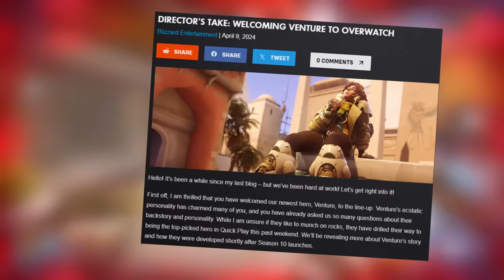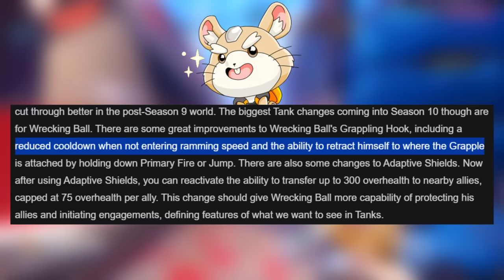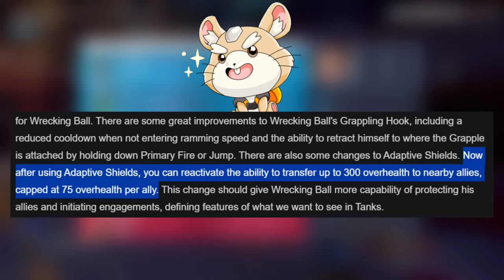Overwatch 2 Season 10 HERO REWORKS REVEALED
Season 10 releases in less than a week; which includes the brand new DPS hero Venture! Today we talk about some of the changes happening in Season 10, including a massive rework to Hammond!

Chapters
0:00 Overwatch 2 Hero Changes REVEALED
0:37 Venture Releasing EARLY FOR COMPETITIVE
1:58 Venture Hero Changes
2:52 Junker Queen & Reinhardt Buff
3:13 Wrecking Ball Rework REVEALED
4:54 Sombra and Tracer Changes
5:55 Support Hero Nerfs and Buffs
6:48 Battle Pass Changes